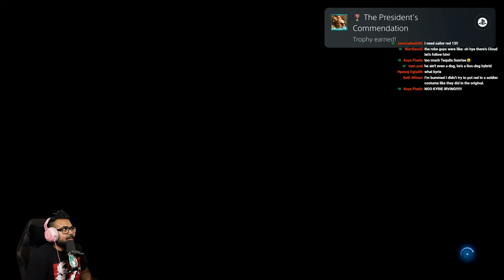Square Enix THIS IS AMAZING FF7 Rebirth IS NOT a Real Game Ch 4-5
Red XIII being a Michael Jackson fan is the biggest moment that I feel like was done SPECIFICALLY FOR ME! I cannot believe Final Fantasy 7 Rebirth is a real game. Wow

00:00:00 Intro Side Content & Crows Nest
00:39:45 Story Chapter 4 Start!
02:36:07 Chapter 5 BOAT